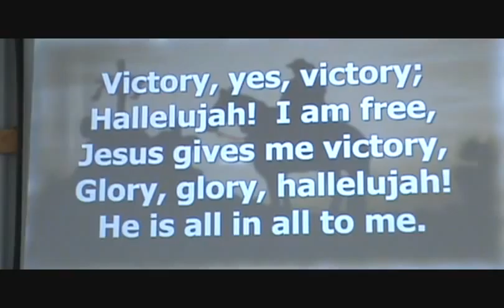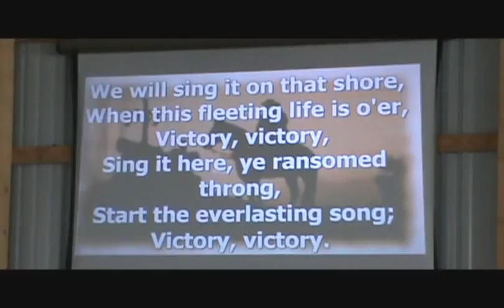Crossroads Cowboy Church: Victory!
The Praise & Worship band at Crossroads Cowboy Church in Williamstown, Kansas perform "Victory" during the service on June 24, 2012.